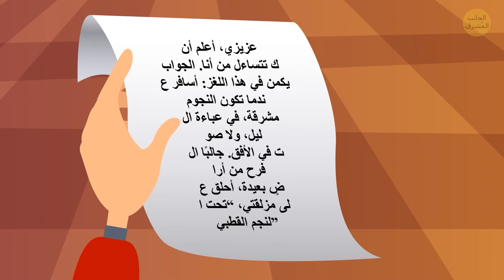14 لغزاً ساحراً لإثارة روح العطلة لديك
مرحبًا أيها الأصدقاء الاحتفاليون، هل تشعرون بالاستعداد لرش بعض سحر العطلة على عقولكم؟ لقد استحضرنا 14 لغزًا ساحرًا يشبه التعاويذ الصغيرة لإضاءة روح عطلتك! من ألغاز خبز الزنجبيل إلى أسرار رجل الثلج، تمثل هذه الألعاب المحفزة للعقل أجراس التحديات المزلقة. احصل على بطانيتك المريحة المفضلة، وكوبًا من الكاكاو، واستعد لفتح هدية من المسرات الذكية. دعونا نرى ما إذا كان بإمكانك التغلب على ألغاز العطلة وتصبح ساحرًا في ألغاز عيد الميلاد. استعد لرحلة مبهجة وممتعة إلى العالم المسحور لألعاب التسلية الذهنية الخاصة بالعطلات! 🎅🤔✨